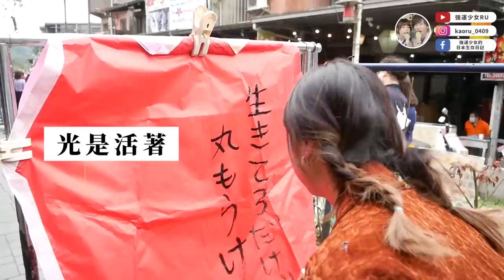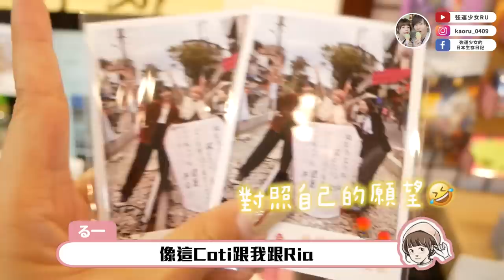來台灣就要從早玩到晚🔥日本同事指定要去的九份、十分✨台灣早餐也是必吃啊✨